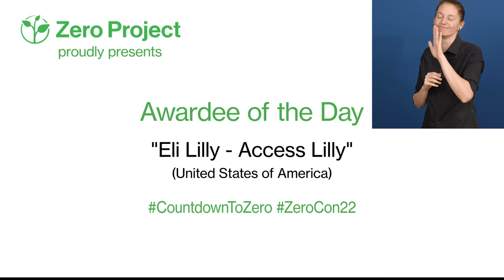Awardee of the Day: AccessLily, USA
Mainstreaming accessibility and disability inclusion in a large multinational company requires a comprehensive approach - have a look at today's CountdownToZero video for inspiration on how to design a global disability strategy!
Zero Project Awardee "Access Lilly" is a programme that was launched by US-based multinational pharmaceutical company Eli Lilly and Company, with the goal of creating a disability-confident company culture that enables a barrier-free environment for employees and customers.
The programme covers different workstreams, such as Inclusive Design in the company's facilties or training, with plans to also add Human Resources and Procurement.
"Access Lilly" is one of 76 Awardees that will be recognized at ZeroCon22 for their work in removing barriers and creating accessibility for all. Go to zeroproject.org to find a full list of this year's Awardees!